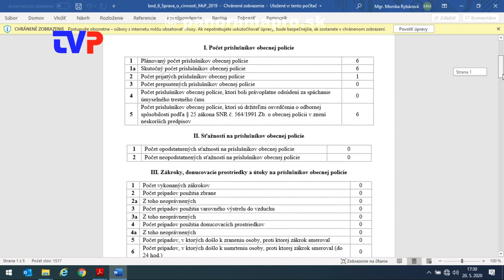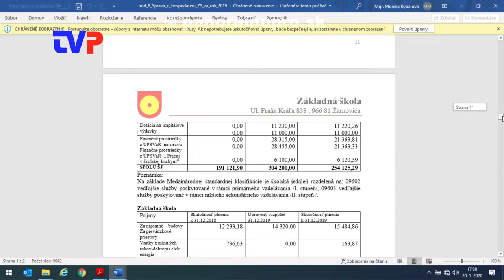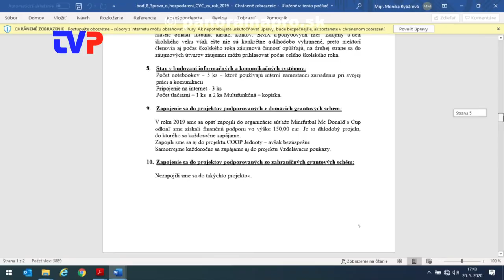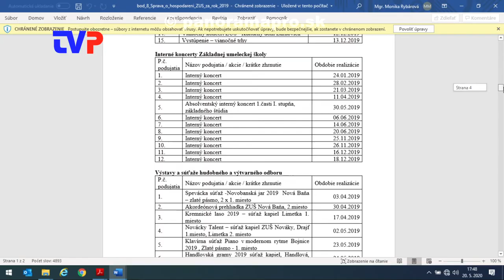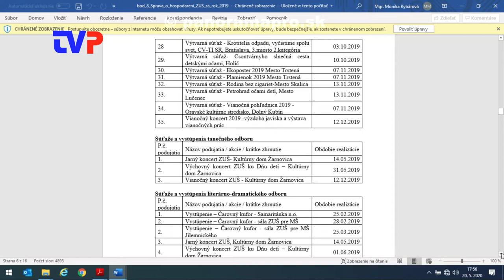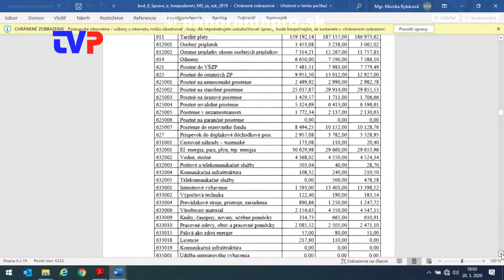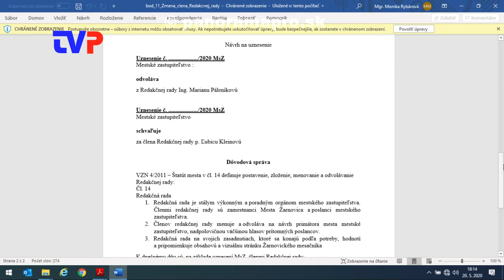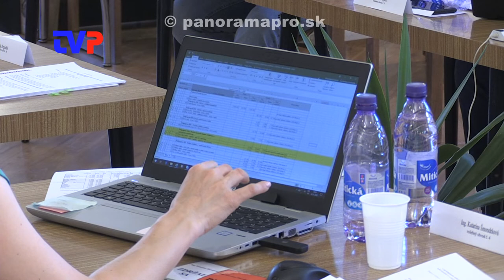3. Mestské zastupiteľstvo poslancov v Žarnovici - 2. časť